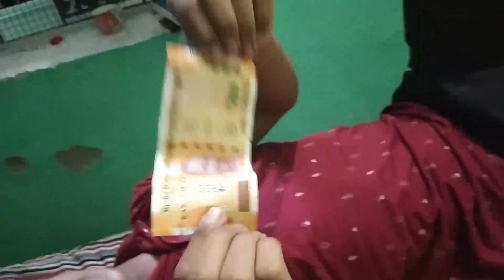Tracking on @Aravali_Parvatmala 🪓 ।। I have completed the first tracking of my life - AC Vlog#58